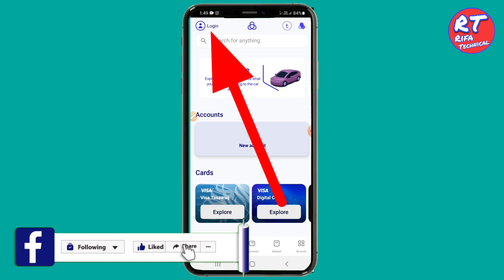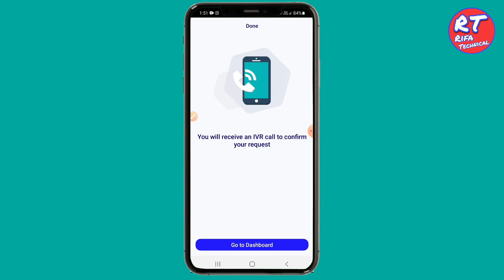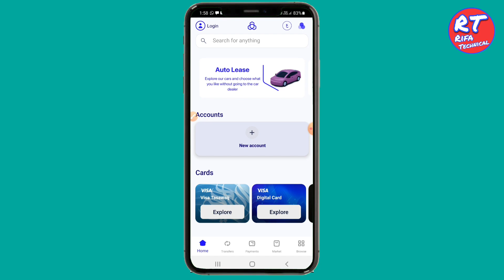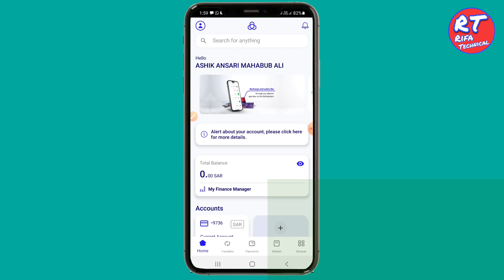Al Rajhi Bank App Login Problem Solution | AlRajhi Unregistered Device problem | Login Problem Solve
Hello Friend Kaise hain Aap Sab Main Aash Karta Hun Sab Thik Honge